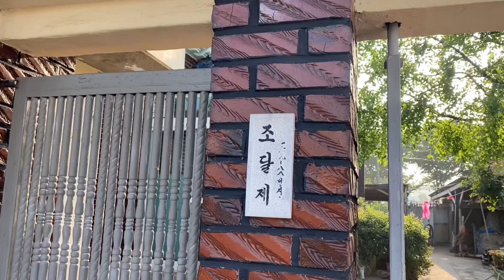고향집 흔한 시골집 풍경 조필름의 여름 경주 고향집[편]